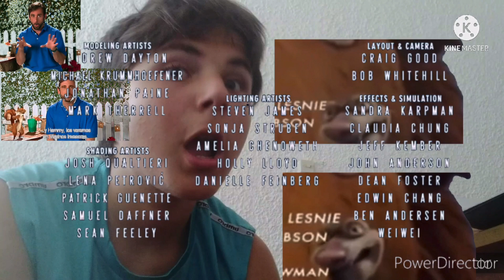26 de abril de 2022